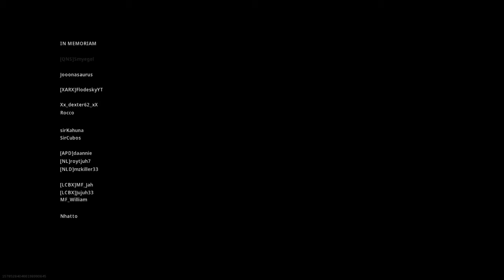Call of Duty®: Modern Warfare® Battle Royal #1